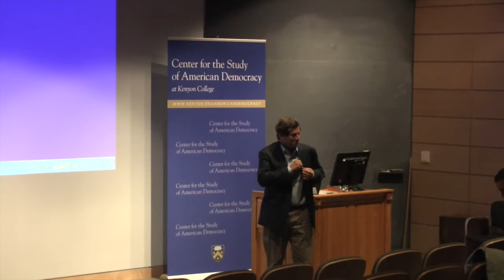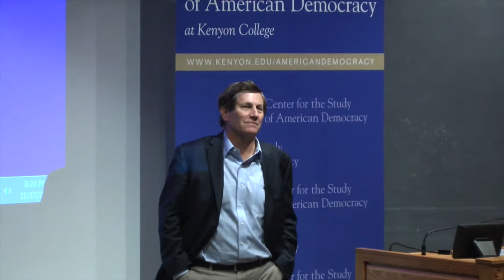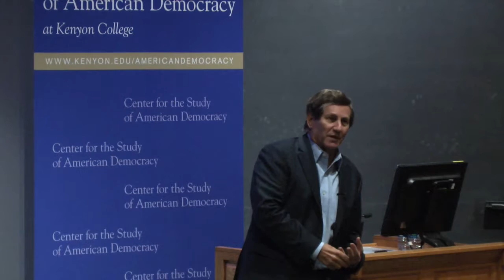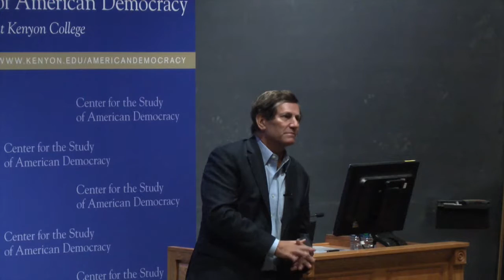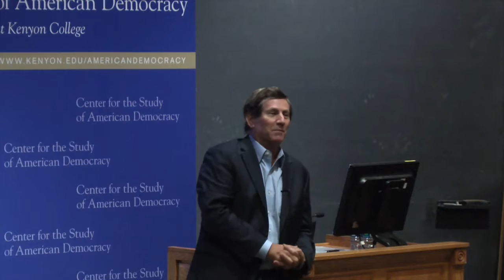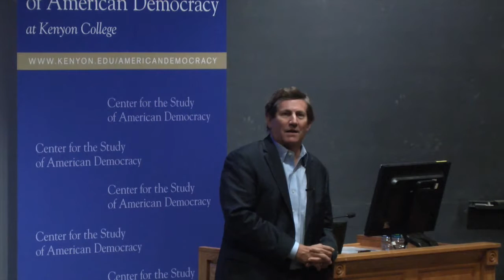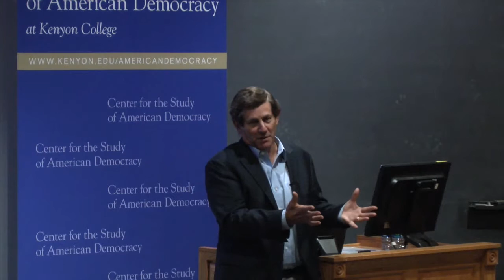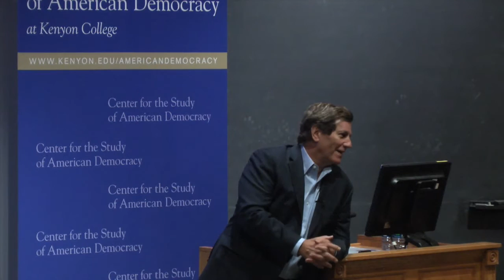Film Screening Q&A: "The Spymasters: CIA in the Crosshairs"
Watch as the Center for the Study of American Democracy hosted a screening of "The Spymasters: CIA in the Crosshairs."
Executive producer and writer Chris Whipple P'15 was on hand for a Q& A after the film.
Showtime describes the film as follows: "Documentary revealing the inner workings of the world's most powerful intelligence organization, with unprecedented access to America's spy network, all 12 living CIA directors and top agency operatives, who talk candidly about torture, secret prisons, drone warfare, alleged assassinations and the constant threat of attack, which begs the question: how far should America go to keep us safe?"